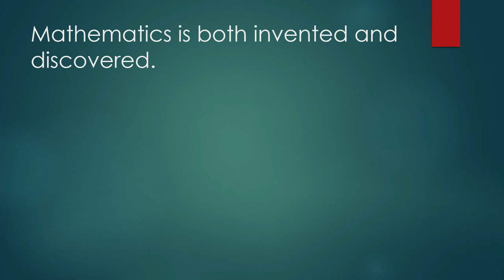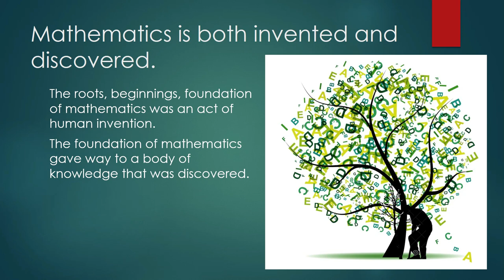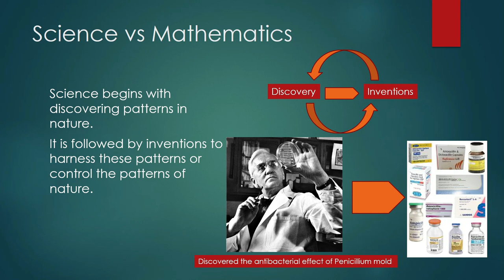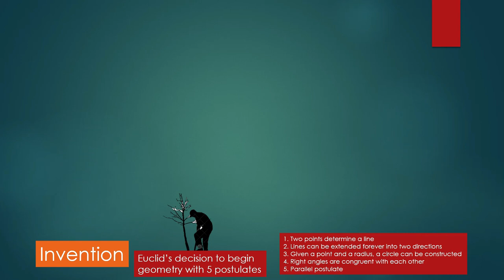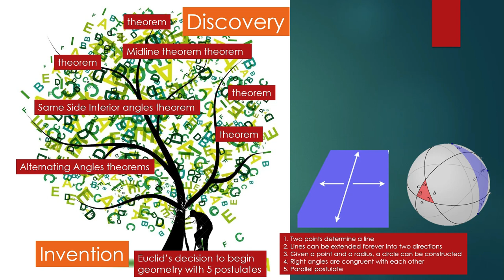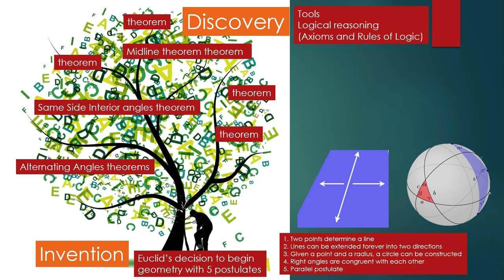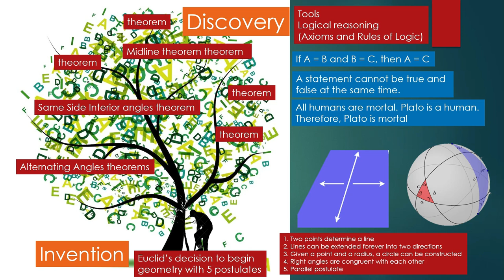Is Mathematics invented or discovered?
We shall explore this question. Is math an invention or a discovery?
The playlists of Great Deeds Academy follow the curriculum guidelines of DEPED and CHED as published in their official websites.

Textbooks written by the authors of Great Deeds Academy are published by
JIMCZYVILLE PUBLICATIONS INC, Malabon City, Manila, Philippines
Contact persons: Czarina Villestas
Contact numbers: (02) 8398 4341/ 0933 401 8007/ 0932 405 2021

UNLIMITED BOOKS LIBRARY SERVICES & PUBLISHING INC.
Intramuros Corporate Plaza 2nd Flr, Manila, Philippines
Contact Person: Joyce Villaruel Macarubbo